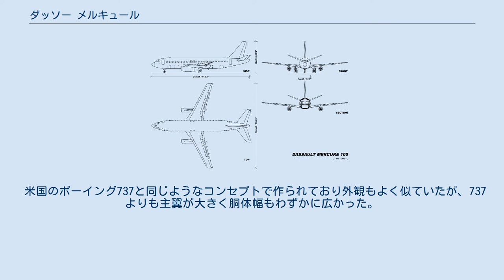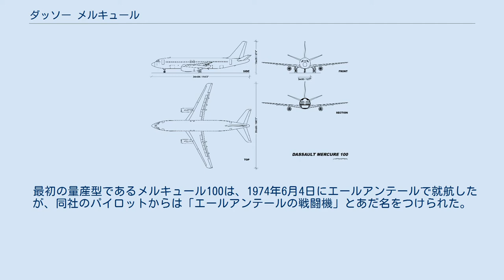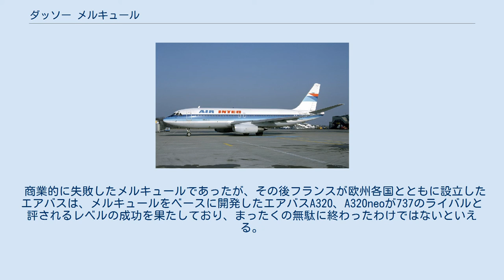ダッソー メルキュール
ダッソー メルキュール エールアンテールのダッソー メルキュール 100 （1980年 バーゼル・ミュールーズ空港） ダッソー メルキュール（Dassault Mercure）は、フランスの航空機メーカーであるダッソーが開発した双発ジェット旅客機である。
メルキュールはフランス語で水星の意味。
 米国のボーイング737と同じようなコンセプトで作られており外観もよく似ていたが、737よりも主翼が大きく胴体幅もわずかに広かった。
短距離路線の市場を目指していたが、世界の航空会社の受注は中距離路線にも投入できる上に割安な737に集まったため、量産されたジェット旅客機のなかでも最少の12機の製造にとどまった。
 ダッソーはボーイング737に対抗するため、140席クラスのジェット旅客機を計画し、フランス政府の援助により開発することになった。
1969年6月に原寸模型がルブールジェ空港で公開され、1971年4月4日に、原型機メルキュール01がダッソーのボルドー工場をロールアウト、5月28日に初飛行した。
01にはプラット・アンド・ホイットニーJT8D-11が2基装着されていた。
1972年9月7日にはエンジンを量産型と同じプラット・アンド・ホイットニーJT8D-15に換装した原型2号機も飛行し、1973年7月19日に量産型も飛行した。
 最初の量産型であるメルキュール100は、1974年6月4日にエールアンテールで就航したが、同社のパイロットからは「エールアンテールの戦闘機」とあだ名をつけられた。
また同機は客室乗務員だけでなく操縦乗員まで全て女性によって飛行した最初の民間航空機となった。
 ダッソー社では、純然たる短距離機であるメルキュールをシュド・カラベルとダグラスDC-9の後継機として宣伝しており、1980年代までに1,500機の販売を目論んでいたが、1970年代に襲ったオイルショックを含むいくつかの要因によって発生した不景気に加え、最大ペイロードでの航続距離がわずか400マイル（約640 Km）の短距離特化型のために潰しが効かず、高バイパス比のターボファンエンジン換装等のテコ入れ策も不発に終わったことが祟り、メルキュールの販売成績は原型機2機・量産型10機の生産という大失敗で終了した。
 ダッソーでは、エンジンをCFM56に換装し、胴体を延長して190席クラスとするメルキュール200、航続距離を2,200 Kmに延長した140席クラスのメルキュール200Cの開発を計画したが、様々な経緯のため1974年にフランス政府からの補助金が打ち切られ、実現しなかった。
なお、メルキュールが高バイパス比のターボファンエンジン換装が容易な構造だったのはこのプランの名残であり、競合機種であった737がその後に地上高の低い機体に力業で対応させたのとは対照的な仕様となっている。
 商業的に失敗したメルキュールであったが、その後フランスが欧州各国とともに設立したエアバスは、メルキュールをベースに開発したエアバスA320、A320neoが737のライバルと評されるレベルの成功を果たしており、まったくの無駄に終わったわけではないといえる。
 また、注文が集まらずエールアンテールのみで運用されていたメルキュールは、1995年4月29日に最後の2機が引退したが、のべ360,000時間の飛行時間とおよそ440,000便で4400万人の乗客を運んだうえで、死亡事故ゼロの実績を残した。
 概略図 パリのル・ブルジェ航空宇宙博物館に1機現存している。